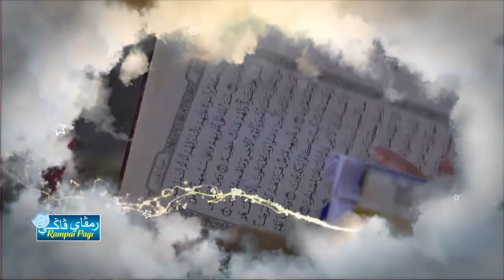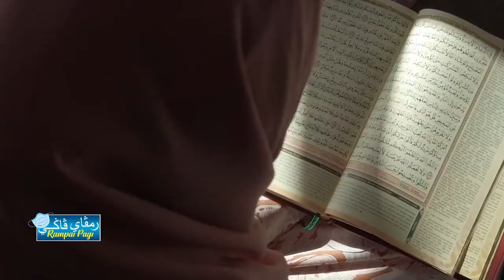Rampai Pagi 19 Oktober 2021, Laporan Daerah Belait